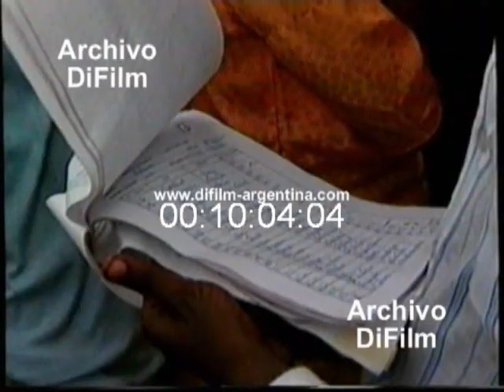DiFilm - Mercedes Marti en Noticiero Telenoticias (1995)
Conducción: Mercedes Marti.
Fecha: 1995
Duración: 14 minutos 36 segundos.
Código: V-01819